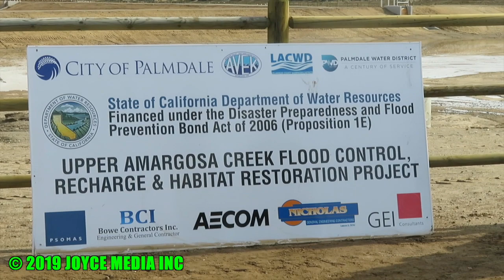20191212 Amargosa Water Bank Begins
Ten years of work payed off for Antelope Valley on Thursday morning. December 12, 2019, when Palmdale Mayor Steve Hofbauer turned the valve to flow aqueduct water into the 75 acre recharge basin and nature park at 25th Street and Elizabeth Lake Road.
Project Manager Mike Shahbakhti from Palmdale Public Works welcomed everyone to the formal ribbon cutting and turning of the valve.
Representatives from Palmdale City, Palmdale Water District, LA County, California Department of Water Resources, Antelope Valley East Kern Water Agency, California State Assembly and State Senate joined together to cut the ribbon for a water recharge project they all paid for.